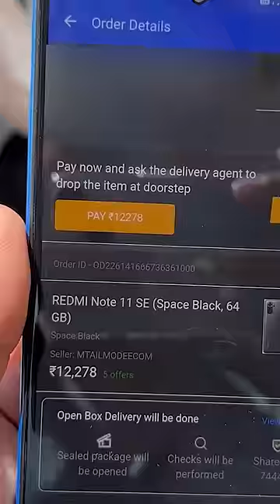Day2:(Mini Vlog) Flipkart scam/Fraud in India | Fraud With Me